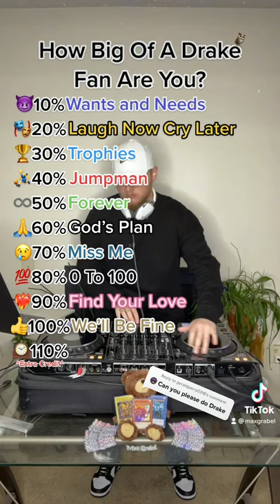Drake Top 10 Hit Songs